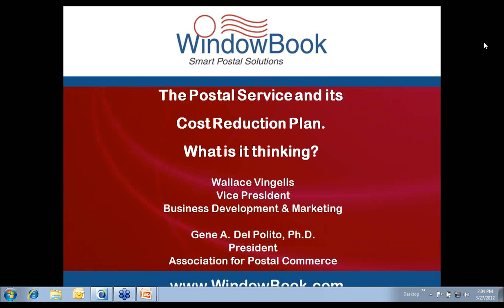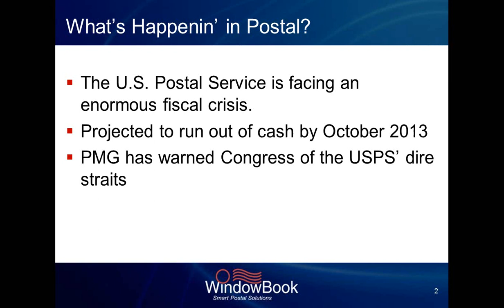Window Book - The Postal Service and its cost reduction plan. What is it thinking? (03/27/12)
Postal Concierge E-tips: Extremely valuable. Helpful tips for every mailer and shipper In spite of unprecedented cost and staffing reductions over the past decade, the Postal Service is facing the equivalent of Chapter 11 bankruptcy. Now the Postal Service is proposing to close retail outlets, consolidate mail processing facilities, lay off workers, and reduce days of delivery. What's going on? And what does all this mean for the businesses and organizations that use or support the use of mail as a medium of business communication and commerce? Join Window Book for this informative webinar on the latest postal policies and operations with guest speaker, Dr. Gene Del Polito, President of the Association for Postal Commerce (PostCom).